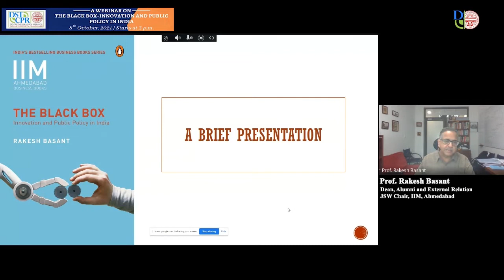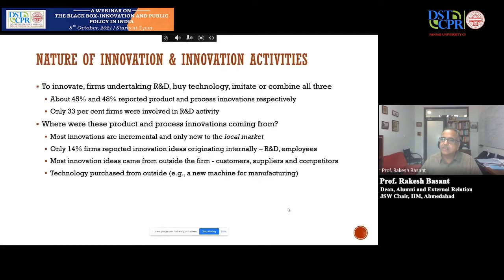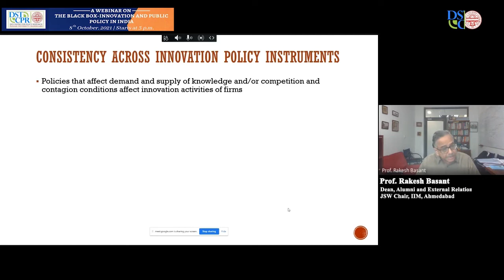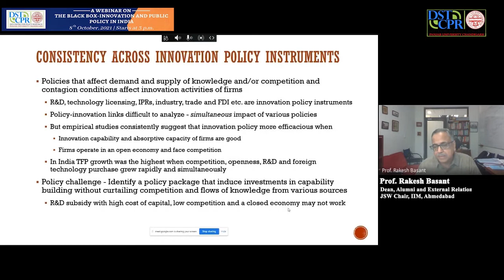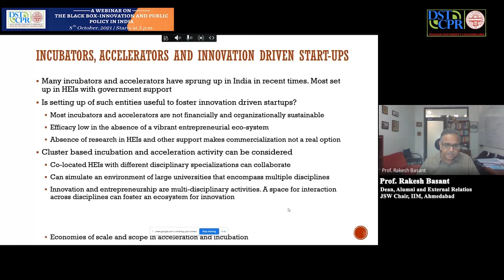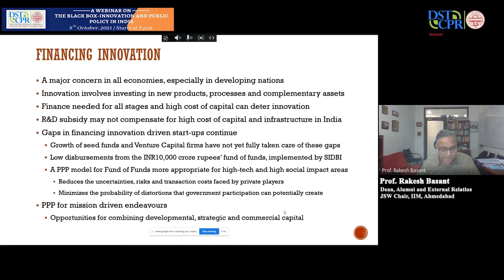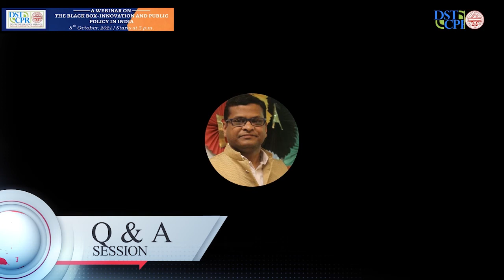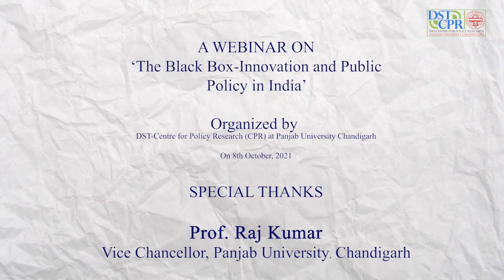Prof. Rakesh Basant // The Black Box - Innovation and Public Policy in India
A Webinar on ‘The Black Box - Innovation and Public Policy in India’
Organized by
DST-Centre for Policy Research (CPR) at Panjab University, Chandigarh
on

Tuesday, 8th October, 2021; 3.00 pm

SPEAKER
Prof. Rakesh Basant
Professor of Economics, IIM, Ahmedabad
Dean, Alumni and External Relations, IIM, Ahmedabad
JSW Chair Professor of Innovation and Public Policy